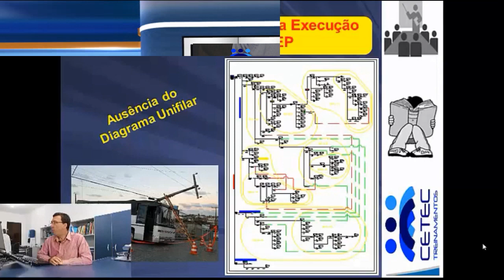CETEC Treinamentos EAD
O CETEC TREINAMENTOS oferece para as empresas e comunidade em geral, cursos de capacitação profissional assim como treinamentos exigidos pelo Ministério do Trabalho e Emprego através de suas normas regulamentadoras.